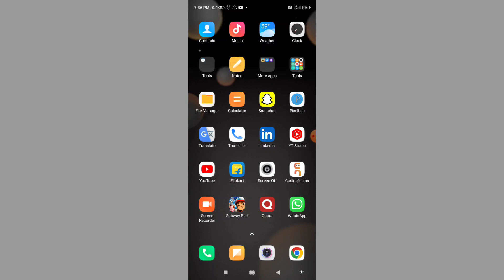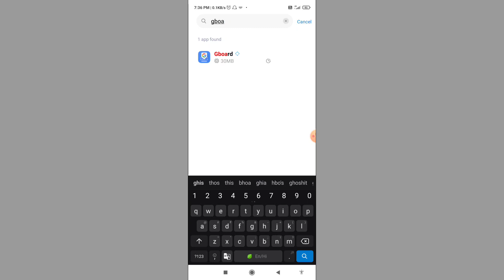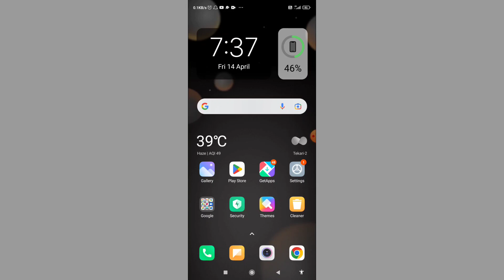How To Fix No Permission Enable To Enable Voice Typing Gboard Problem Solve